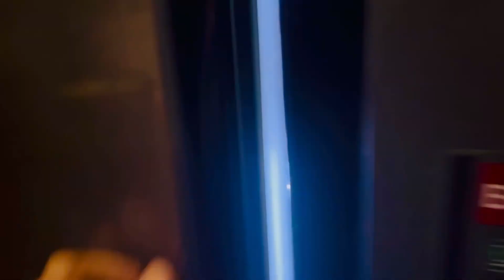Shei ✈️ പോയി 😭 shei പോകുന്നതിന് മുമ്പുള്ള ഒരുക്കങ്ങൾ